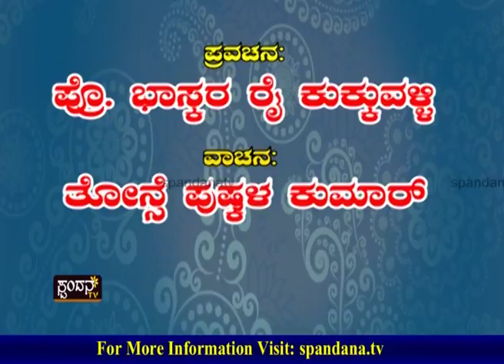Kavya Spandana│ಕಾವ್ಯ ಸ್ಪಂದನ Ep - 04